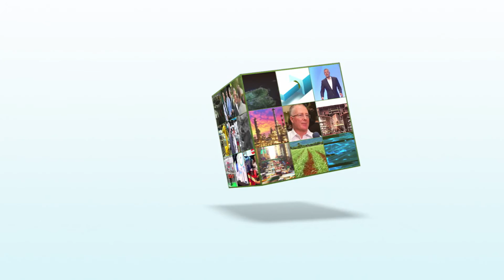Drivers of Success GT STRUDL Winner: Southern Nuclear Engineering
Southern Nuclear Engineering from the US chose GT STRUDL for a $10 Million digital turbine controls project. In this video, Parimal Gandhi shares how the team saved $3 million on the project to upgrade from analog technology. This project won the 2016 GT STRUDL Drivers of Success Award.